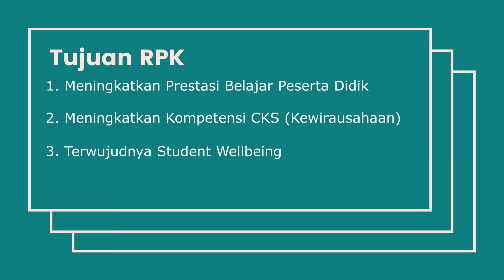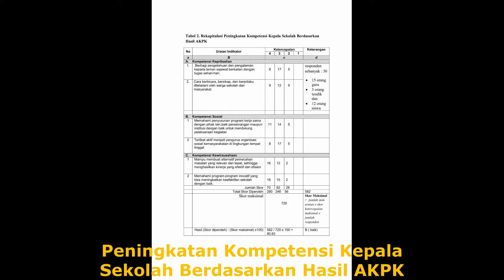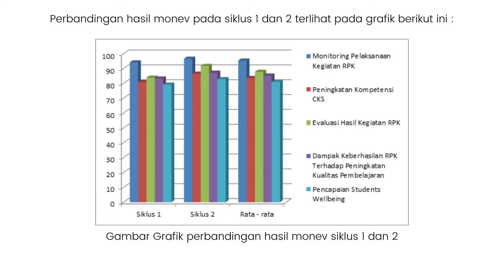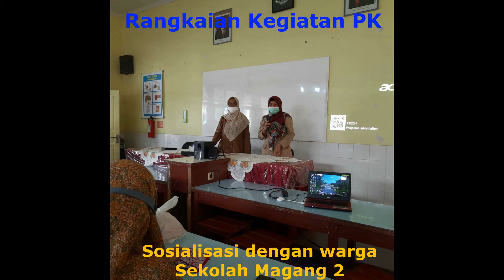Video Unjuk Kerja Calon Kepala Sekolah dari SMPN 3 Tanjungpandan a.n Sulianti, S.Pd.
Pada Diklat Calon Kepala Sekolah Tahun 2021 ini, SMPN 3 Tanjungpandan mengirimkan 1 orang perwakilan, yaitu Ibu Sulianti, S.Pd.

Video ini adalah video unjuk kerja beliau selama mengikuti Diklat Calon Kepala Sekolah Tahun 2021